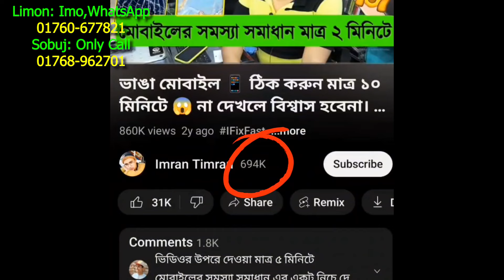Blazer price in Bangladesh 👔 New Blazer Collection 2023 🔥 Buy All Type Of Men's Blazer Suits BD 2023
Blazer price in Bangladesh 👔 New Blazer Collection 2023 🔥 Buy All Type Of Men's Blazer Suits BD 2023 | Imran Timran

Shop Address:
MN Collection
Sunrise Bhavan
Ground Floor, Shop 106
Check Display For Thei Number;

blazer price in bangladesh mirpur
jacket price in bangladesh
jacket price in bangladesh 2022
suit price in bangladesh 2022
jacket price in bangladesh 2021
ladies blazer price in bangladesh
blazer gown price in bangladesh
party blazer price in bangladesh
baby blazer price in bangladesh
blazer fabric price in bangladesh
raymond blazer price in bangladesh
blazer
blazer for men
blazer price in bangladesh
blazer for men wedding
blazer cutting and stitching
blazer design
blazer outfit ideas
blazer cutting
blazer coat
blazer suit
blazer style for men
blazer monster machine
blazer price in bangladesh 2022
blazer price
blazer suit price in bangladesh
blazer suit price
coat suit price
suit coat price in bangladesh
blazer or suit
mens blazer styles
mens blazer
mens blazer collection
mens blazer pattern making
mens blazer for wedding
mens blazer sewing tutorial
mens blazer fashion tips
mens blazer cutting and stitching
mens blazer price
mens blazer with jeans
mens blazer in chennai
mens blazer outfit
mens blazer wholesale market in delhi
mens blazer to women's
new blazer colour
new blazer shoes
new blazer design
new blazer ev
new blazer car
new blazer design for wedding
new blazer ss
wedding blazer price in bangladesh
wedding party blazer
wedding suit packing ideas
wedding suit prank
wedding suit price
wedding suit price in bangladesh
wedding suit photo
wedding suit pose
wedding suit pocket handkerchief
wedding suit photoshoot
wedding suit punjabi
wedding suit pant
wedding suit photography
wedding suit plazo
formal blazer for men
formal blazer
formal blazer for women
formal blazer price in bangladesh
formal blazer outfit ideas
formal blazer with jeans
formal blazer market in delhi
formal blazer for office
formal blazer outfit
formal blazer for interview
formal blazer style
formal blazers try on haul
how to buy readymade blazer
how to buy a blazer
readymade blazer price
readymade blazer
ব্লেজারের দাম
ব্লেজার স্টাইল
ব্লেজার এন্ড দ্য মনস্টার মেশিন
ব্লেজার পাইকারি মার্কেট
ব্লেজারের কাপড়ের দাম
ব্লেজার বানানোর খরচ
ব্লেজার কাটিং
ব্লেজার ধোয়ার নিয়ম
ব্লেজার কটি গাউন
ব্লেজার এন্ড দ্য মনস্টার মেশিন বাংলা
ব্লেজার কোট ডিজাইন